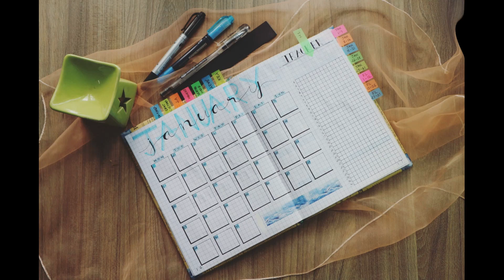KAKO SE IZBORITI SA STRESOM TOKOM STUDIRANJA?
Opis: Šta je stres i kako da se izborimo s njim tokom studiranja?
Autor: Marijan Milutinović